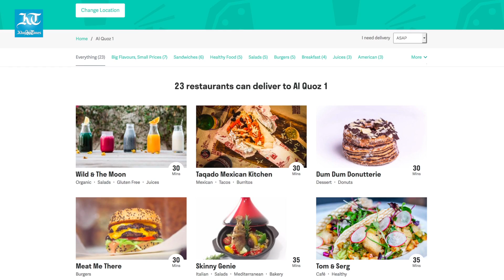Mirzya stars Harshvardhan Kapoor and Saiyami Kher visited Khaleej Times office and much more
Mirzya stars Harshvardhan Kapoor and Saiyami Kher visited Khaleej Times office, get your scoop on Gitex Shopper 2016 and much more in tomorrow's City Times.